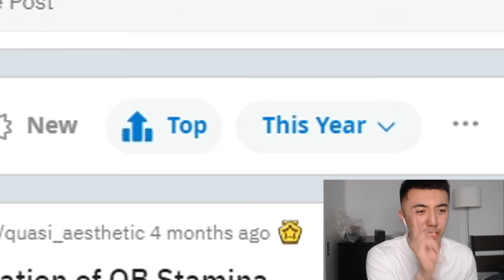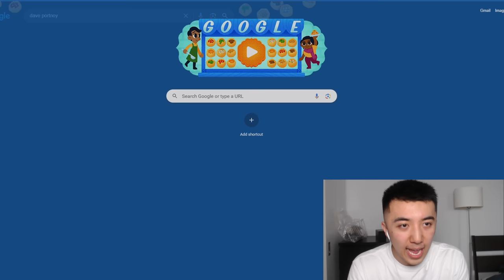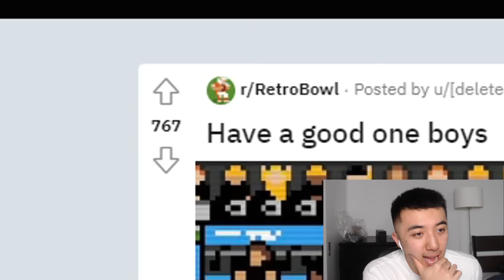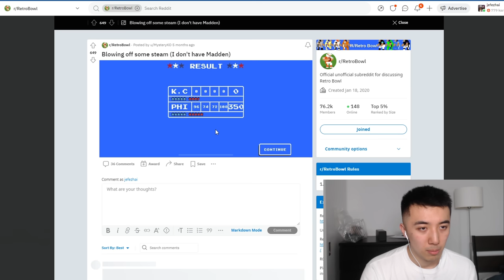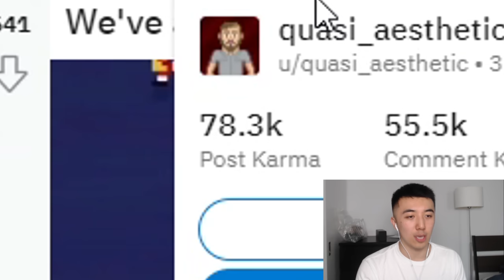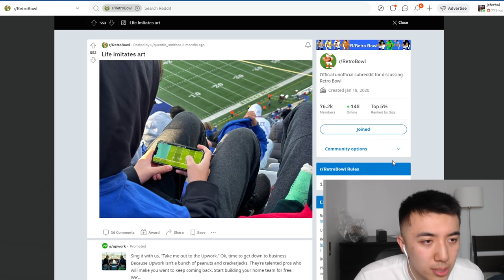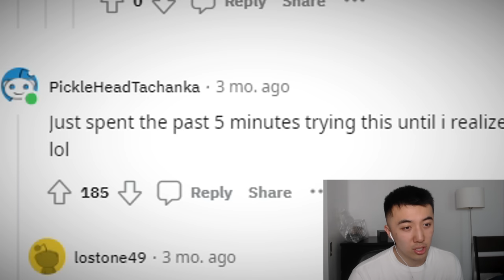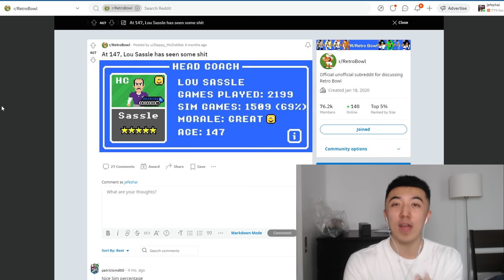COACHES CHALLENGE FLAG On Retro Bowl?!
New Star Games this would be CRAZY

Live streams!